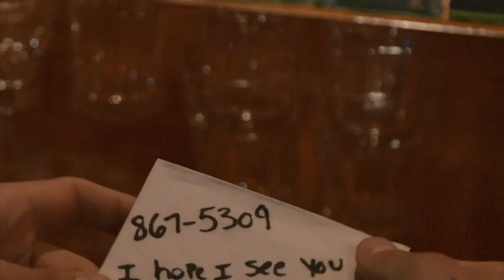Head Injuries - "Fake" A BlankTV World Premiere!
- Head Injuries - "Fake" - Like this video? Come see thousands more at the Net's largest, uncensored, completely d.i.y. music video site, BlankTV.com! We've got News, Games, Contests and the stuff that we can't show on YouTube!

Artist city, country: Ft. Collins, Colorado, U.S.A.

Artist Biography: Head Injuries is a pop punk band from Fort Collins, CO. Formed in 2012. With two full lengths, and a EP under their belts, and intentions to take over the world with their infectious sound, they can do no wrong. Touring extensively and writing & recording the follow up to their 2015 release entitled 'Bail' is what Head Injuries plans on doing heavily in 2016.

About The Video: "Fake" was shot in the early winter of 2015 in Colorado.